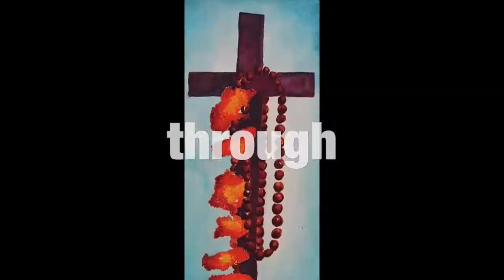Urban Sketchers and Brazilian Tapioca - Travel Your City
I research for my TraveYourCityFF Exhibiton at Allied Arts in February. In this video I talk a bit about Fiesta Foods in Pasco and shopping for Tapioca ingredients.

Richland, WA
99352